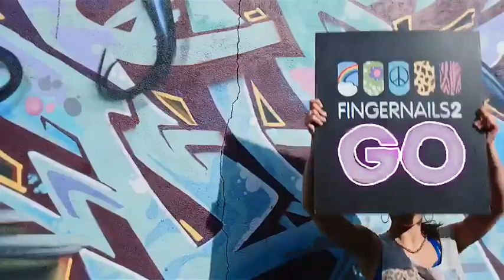digital nail art printer from fingernails2go supper innovative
pewdiepie
asmr
music
markiplier
old town road
billie eilish
pewdiepie vs t series
fortnite
david dobrik
jacksepticeye
joe rogan
james charles
baby shark
bts
dantdm
snl
game grumps
cnn
wwe
lofi
minecraft
shane dawson
fox news
msnbc
mrbeast
fgteev
ssundee
lofi hip hop
t series
gacha life
stephen colbert
flamingo
ariana grande
nightcore
songs
jake paul
lazarbeam
tyt
eminem
taylor swift
post malone
vanossgaming
memes
jeffree star
trump
study music
cardi b
juice wrld
game of thrones
espn
unspeakable
john oliver
logan paul
nba youngboy
try not to laugh
blackpink
coryxkenshin
avengers endgame
roblox
andrew yang
dude perfect
last week tonight
peppa pig
mr beast
chad wild clay
dunkey
ufc
game theory
nfl
jre
buzzfeed unsolved
popularmmos
drake
borderlands 3
ninja
colbert
sml
itsfunneh
undisputed
ben shapiro
seth meyers
rachel maddow
projared
pokemon sword and shield
jeffy
trevor noah
critical role
trisha paytas
blippi
gmm
first take
nintendo
queen
sssniperwolf
ryans toy review
tati
funny videos
sis vs bro
jenna marbles